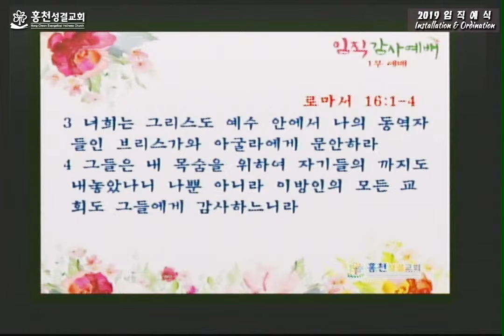03홍천성결교회임직예식 1부예배성경봉독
기독교대한성결교회 홍천교회 임직예식
일시: 2019년 5월19일(일) 오후4시
장소: 홍천교회 대예배실
집례: 정일우목사
임직받으시는 분
장로장립 : 김병국 문종길
명예권사추대 : 김광순 용금이 김성예 윤숙자 지경남 이흥옥
권사취임 : 채군병 왕화진 홍현숙 김계숙 김미화 김영이 김영이 박정원 윤영숙
명예안수집사 추대 : 김수일 김성남
집사안수: 연영모 오동식 조명구 박호영 김봉수